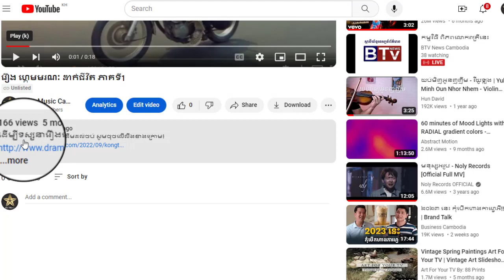រឿង ហ្គេមមរណៈ ដាក់ជីវិត ភាគទី11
ដើម្បីទស្សនារឿងនេះពីដើមដល់ចប់ សូមចុចលើលីងខាងក្រោម៖

សូមអរគុណ